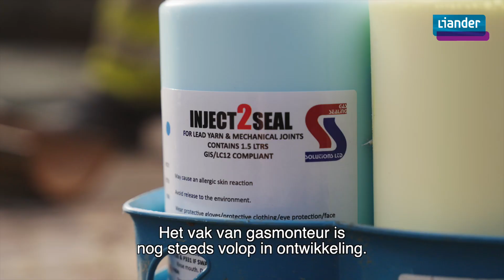Slimme oplossing helpt bij het onderhoud van het gasnet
Volg Liander ook op social media!

Over Liander:
Liander beheert het netwerk voor gas en stroom. We zijn geen energieleverancier, maar maken het mogelijk dat anderen energie bij je kunnen leveren. Meestal merk je helemaal niets van ons. Je drukt op het lichtknopje of verwarmt jouw huis. Wij zorgen dat het werkt. Vandaag en in de duurzame toekomst.

Contact opnemen? Stel je vragen via social media of bel 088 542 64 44.